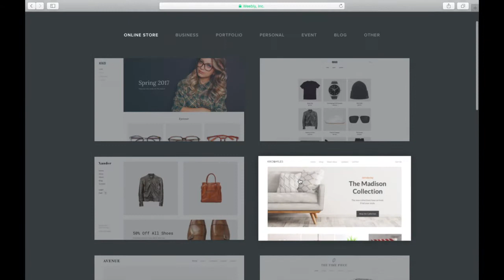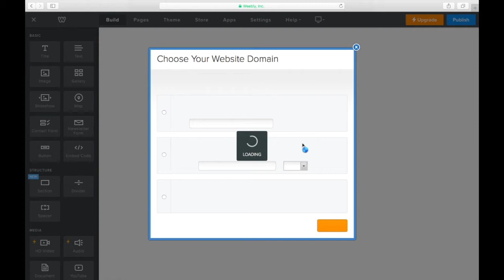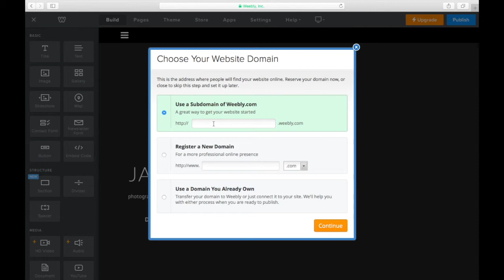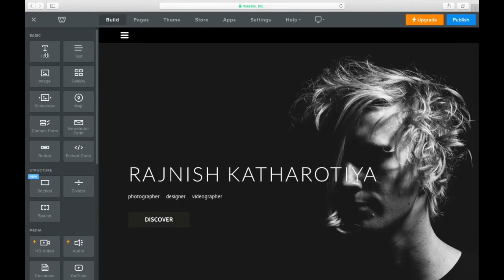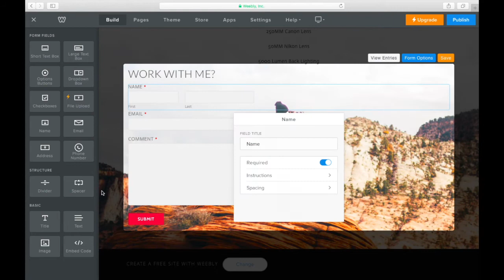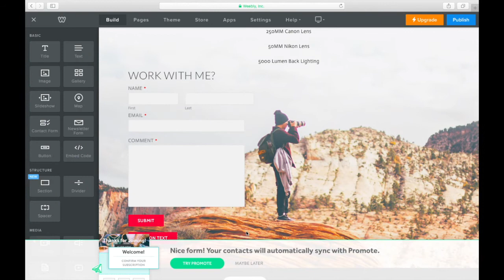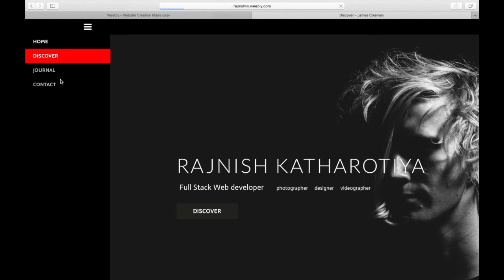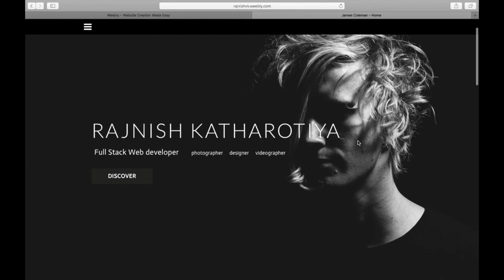How to build professional website without coding skill | WEEBLY | TutorialSpot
Hey guys here you can learn how to make an own professional website without any coding skills or with an few steps.

Today i'm going to show you make an website with weebly.com

This platform is an online web editor where anyone can make beautiful website with an few steps.

For more informative videos and discussion on web technologies, AI Automation, UI/UX designs -